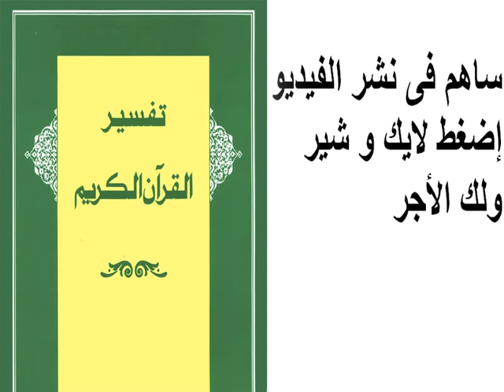تفسير سورة سبأ 40 - 43